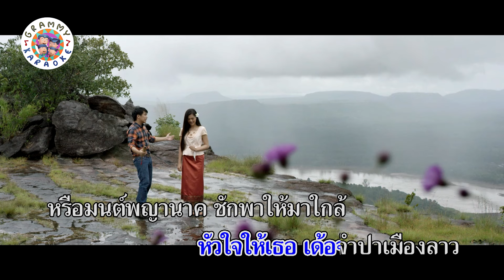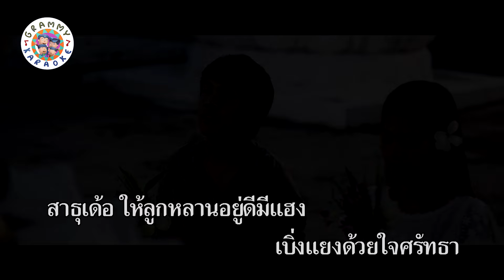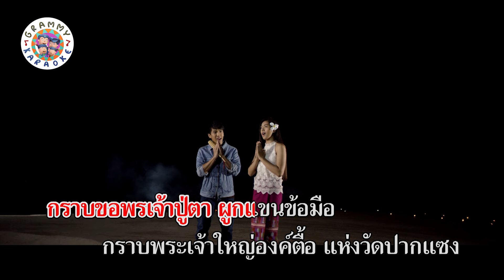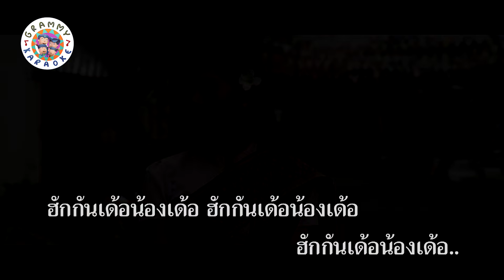คาราโอเกะ อ้อมกอดเขมราฐ - เต๋า ภูศิลป์ [ Original Karaoke ]